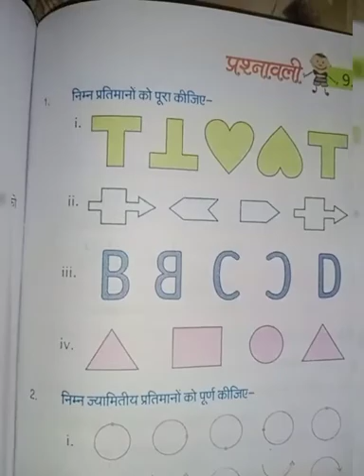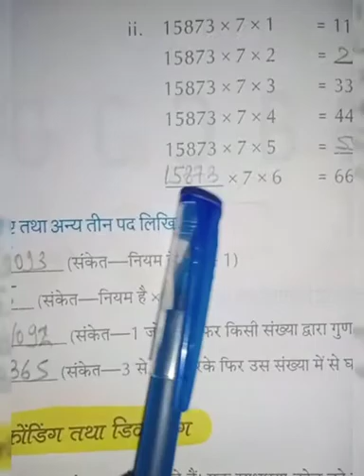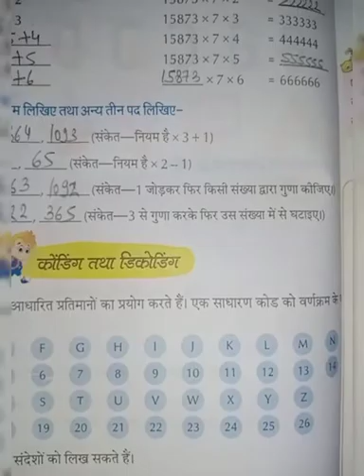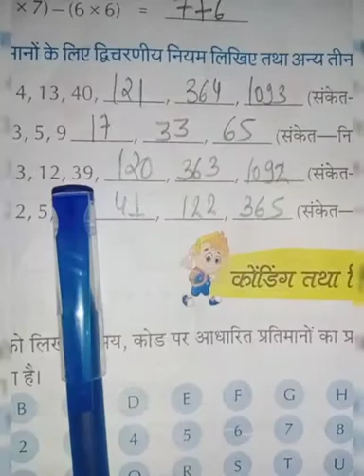Class-4th Subject-Mathematics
Explaination of Exercise-9.3